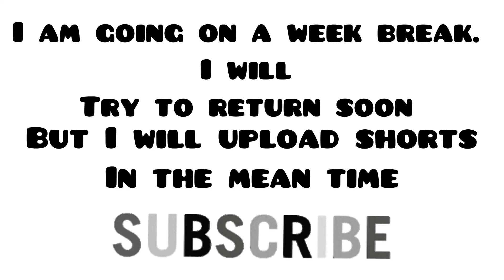Going on a week long break